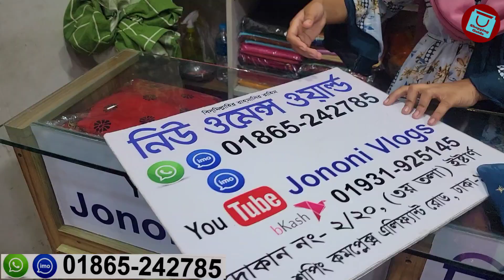Eid Collection designer garara dress 2022 || ডিজাইনার গারারা ড্রেস কালেকশন